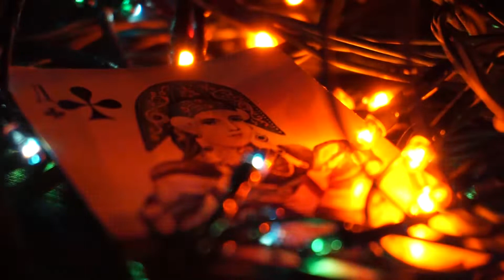В канун нового года 2020